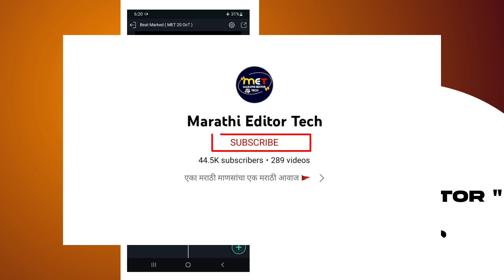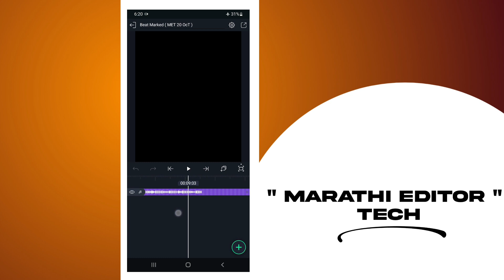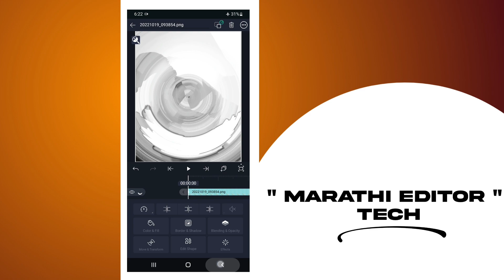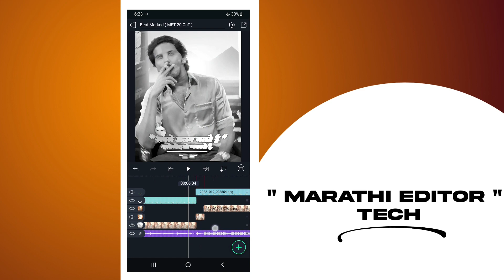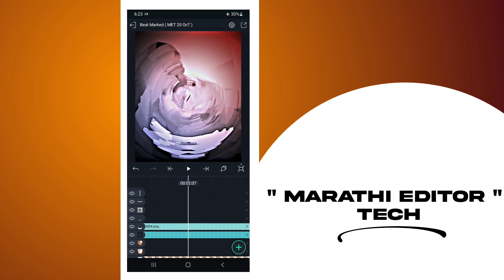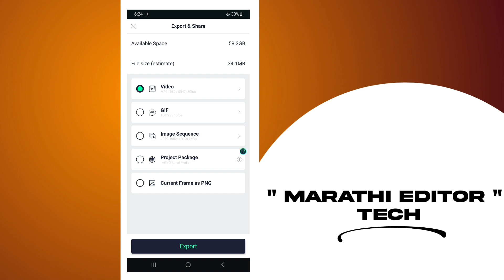NEW CONCEPT ATTITUDE STATUS EDITING ALIGHT MOTION | TRENDING ALIGHT MOTION ATTITUDE EDITING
1:- trending attitude video editing alight motion
2:- new style attitude status editing
3:- marathi attitude status editing alight motion
4:- attitude status video editing alight motion
5:- boys attitude status editing alight motion
6:- new attitude status editing alight motion
7:- alight motion attitude status editing marathi
8:- boys beat sync video editing alight motion
9:- alight motion new trending video editing
10:- new trend video editing alight motion